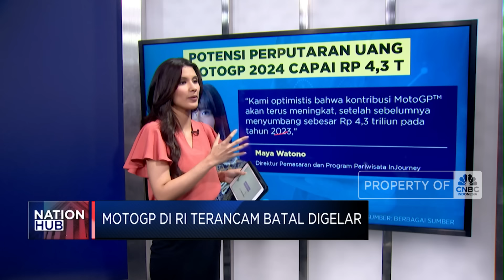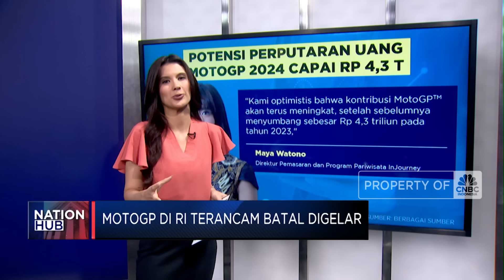Perhelatan MotoGP 2024 RI Terancam Batal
Jakarta, CNBC Indonesia – Perhelatan MotoGP 2024 di Indonesia terancam batal. Lalu bagaimana sebenarnya kendala perhelatan MotoGP tahun ini?

Selengkapnya dalam program Nation Hub CNBC Indonesia, Kamis (05/09/2024).